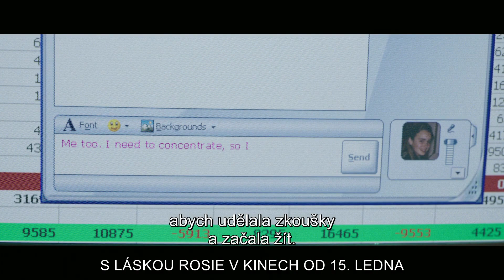Messenger CZ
Ukázka z britské romantické komedie S LÁSKOU ROSIE s Lily Collins a Samem Claflinem v hlavních rolích. Premiéra 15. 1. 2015